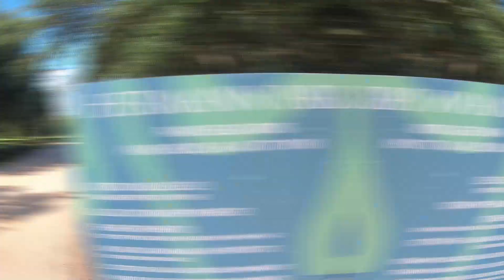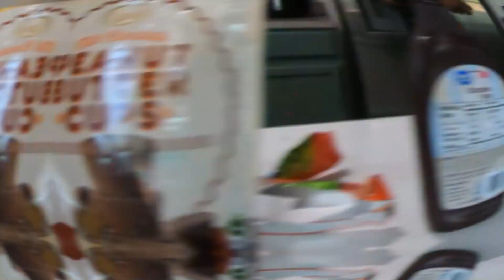father's day 2024